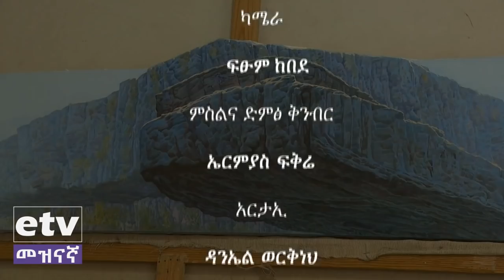ከሰዓሊ መዝገቡ ተሰማ ጋር የተደተረገ ቆይታ